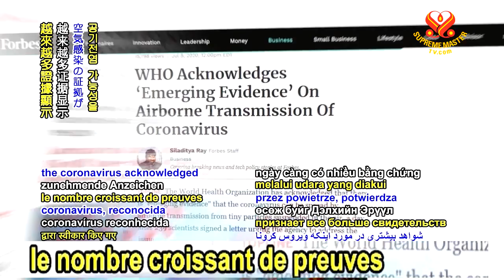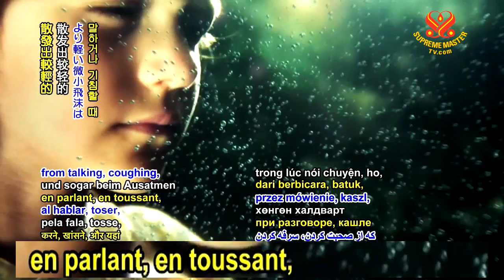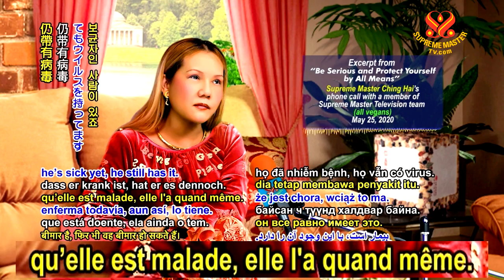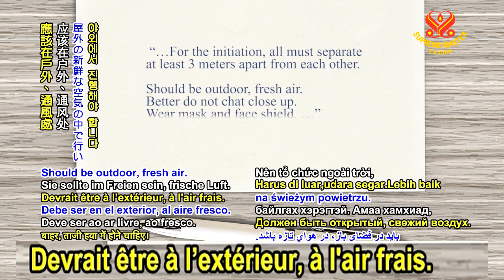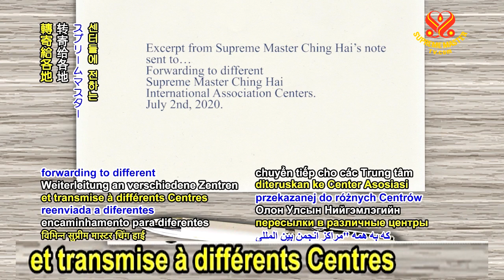COVID-19 transmis par les airs, 2 juillet 2020